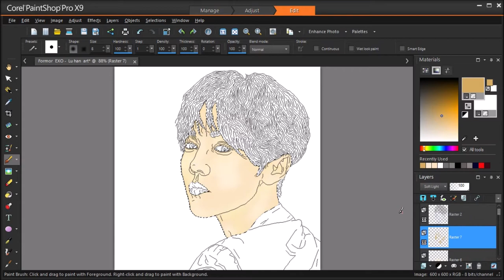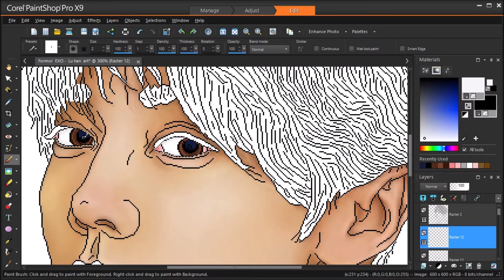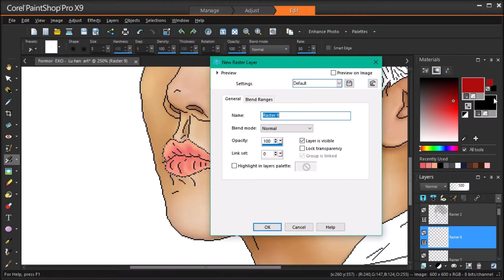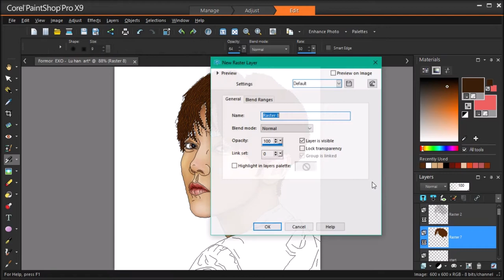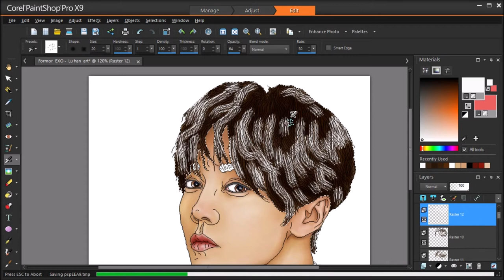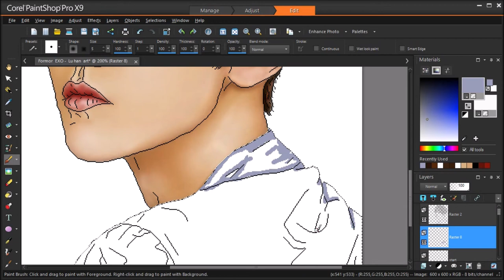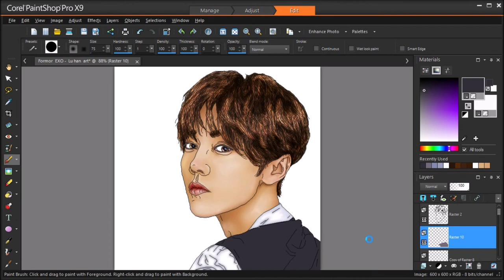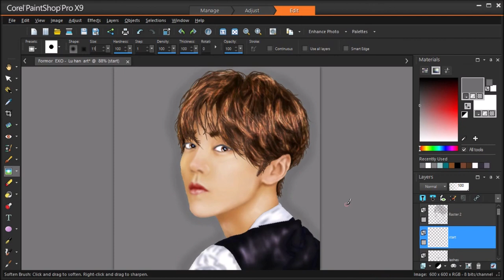EXO Lu Han ( 루한 ) speed painting part 2/2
I know He's a former member of EXO But
whence an EXO member Always an EXO member.

Digital Speed paint with just a PC mouse